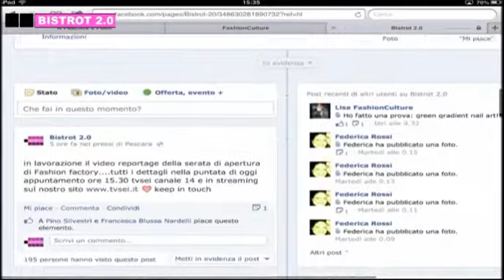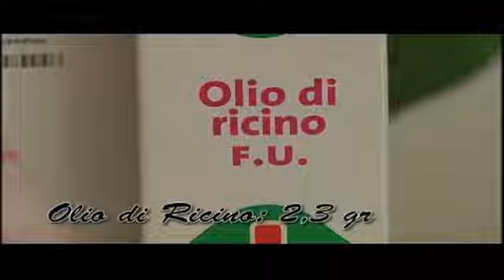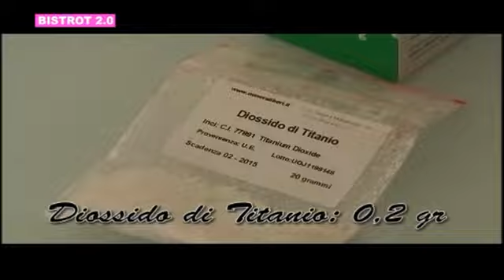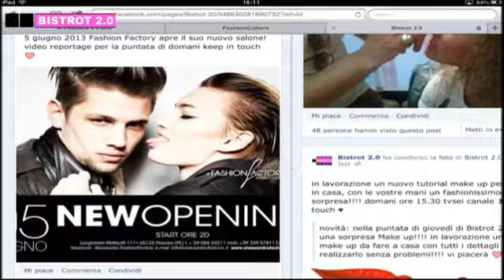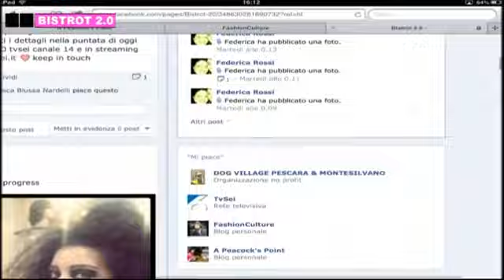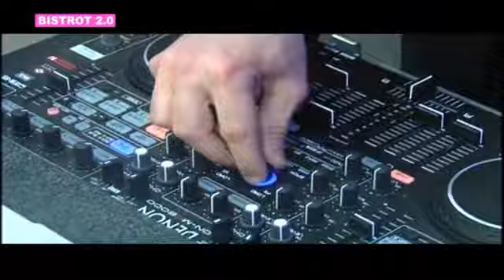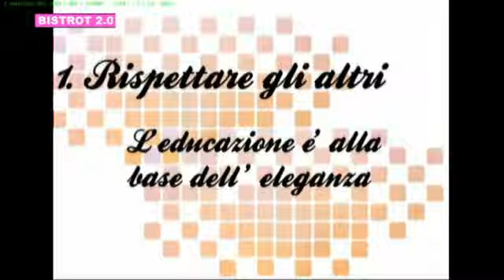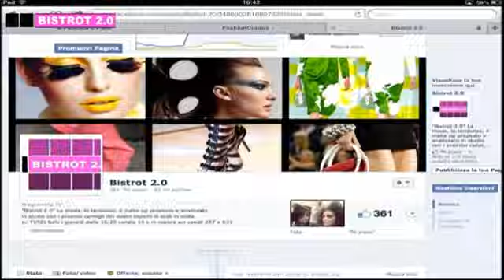Bistrot 2.0 del 6 giugno 2013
Conduce: Francesca Romana Testi,
Ospiti:Jessica Peacock - blogger moda, Lisa Fashion Culture.